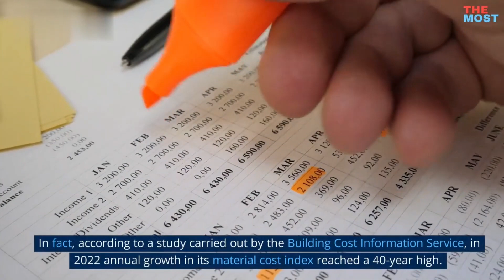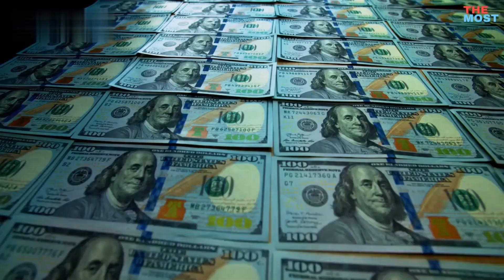7 Most Expensive Construction Projects in the World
Here are seven expensive construction projects from around the world – this is not intended to be a list of the top seven most expensive projects in the world, but a selection of interesting projects from around the world with a high price-tag.

7. Kansai International Airport, Japan – US$20 billion

6. Hinkley Point C, UK - US$31 billion

5. Kashagan Field, Khazakstan - US$50 billion

4. Dubailand, Dubai - US$64 billion

3. King Abdullah Economic City, Saudi Arabia - US$100 billion

2. California High-Speed Rail, US – US$113 billion

1. Neom, Saudi Arabia - US$500 billion